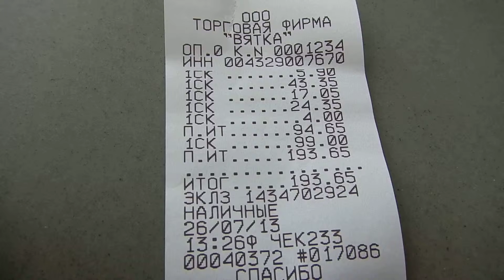Обед в Зонихе Кировской области 26 июля 2013